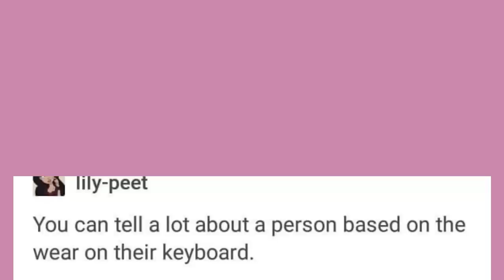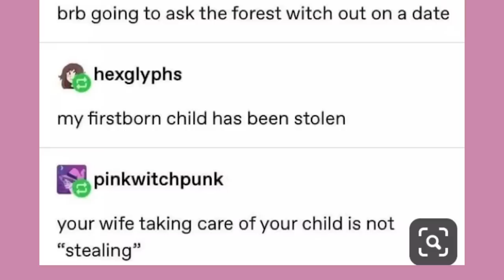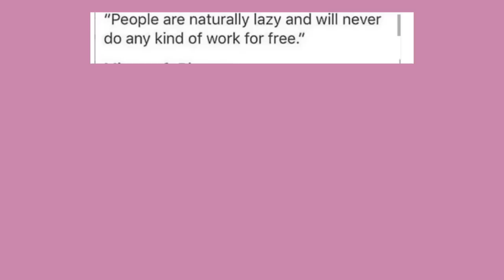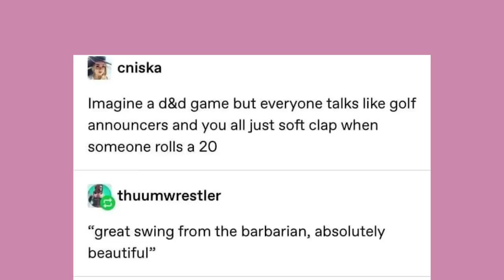Late Night Tumblr Posts "The One With D&D Golf Announcers"